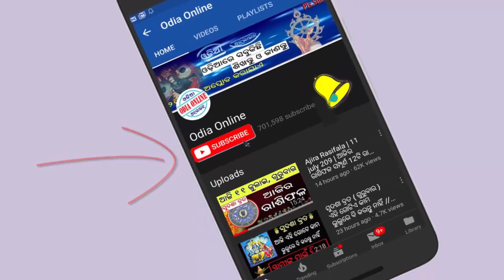Fish weighing a large fish found in hirakud almost 1000 kgs // odia online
ajira vdo ti rahichi hirakud re milithiba eka bisalakaya macha bisayare jaha kana satare dhara padichi taha sata ki micha asantu janiba